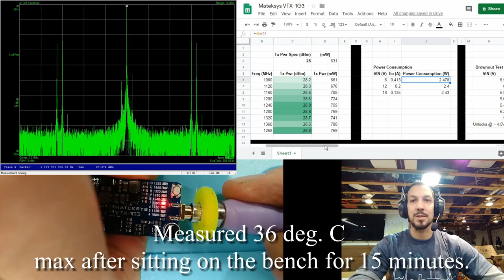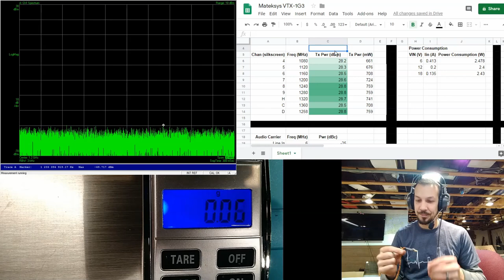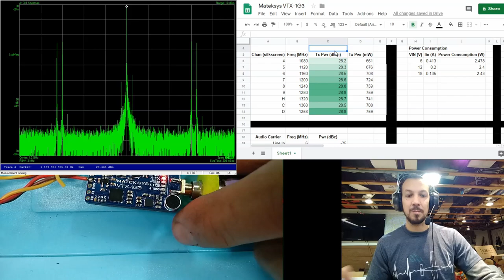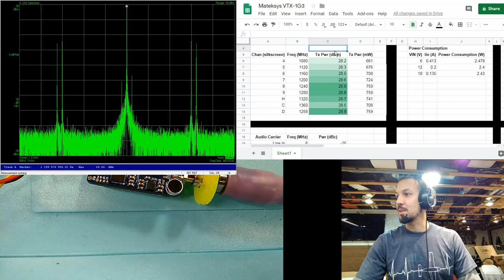Mateksys VTX-1G3 1.3 GHz VTX First look - Long Range FPV Video Series - PK's Lab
A look at the pre-release version of the Mateksys 1.3 GHz vtx.